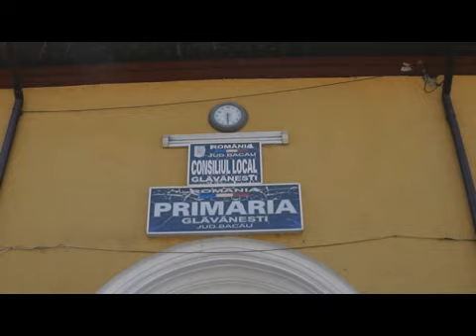Glavanesti, jud. Bacau - Ziua comunei si interviuri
Redactor: Prof. dr. Dumitru V. MARIN; Imagine: Val Andreescu